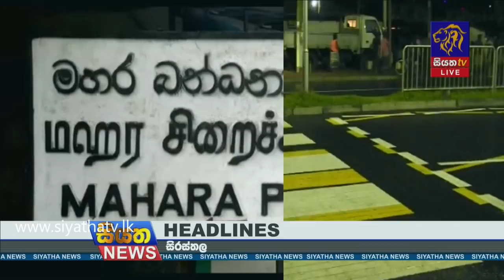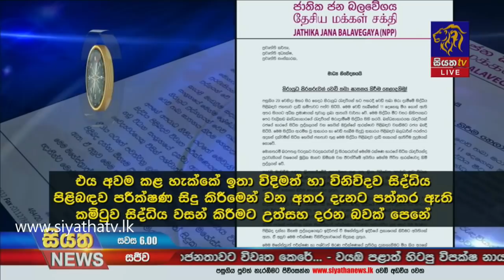Siyatha News | 06.00 PM | 05 - 12 - 2020